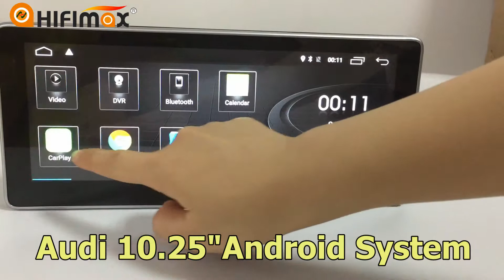Hifimax 10.25 inch Audi A4/A5/A6/Q5/Q7 Android gps navigation system with 4G internet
We only focus on High Quality Car multimedia System